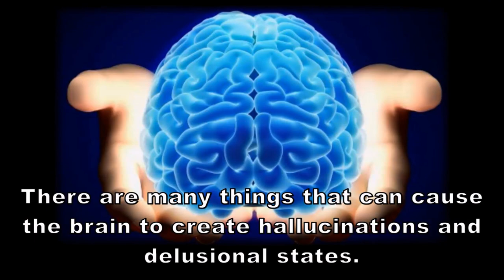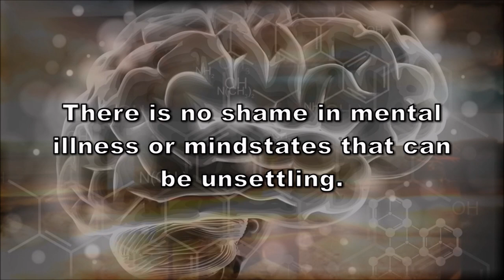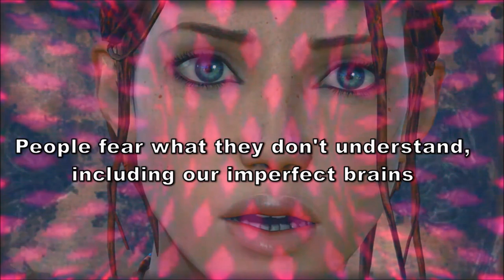Spiritual Experiences DEBUNKED?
It may be best to keep your delusions to yourselves, enjoy them, hold them close to you, and when you're able to think clearly, notice they're the products of mind, not of a greater truth.